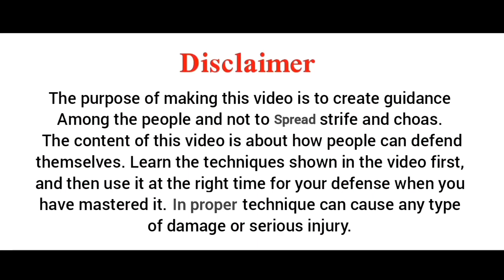6 Basic Street Fight Self Defense Techniques | MTC Warriors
the six basic
1.Single Hand de lock
2.Double Hand  de lock
3.Single Hand Collar De lock
4.Double Hand Collar De lock
5.Single Hand Neck De lock
6.Double Hand Neck De lock
Keep supporting